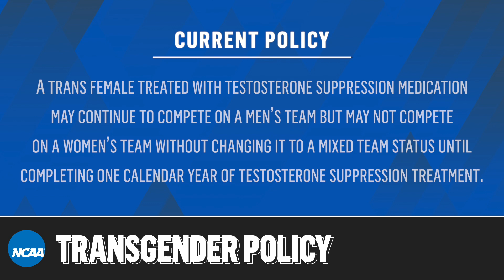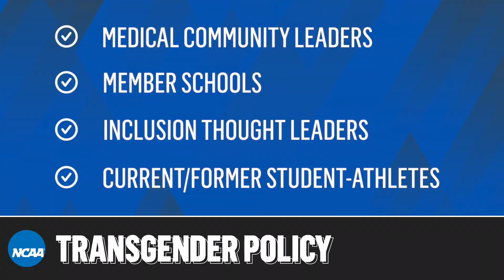NCAA Transgender Policy